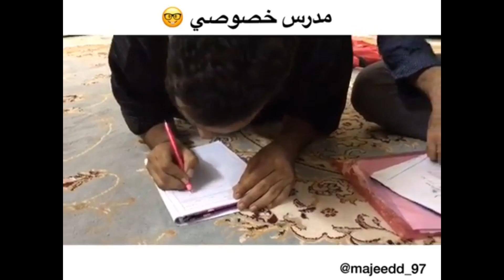حظ المبتدئين في لودو ستار😂|تجميع مقاطع مجيد الجديدة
انستقرام مجيد:majeedd_97
مفاتيح لزيادة المشاهدات
لودو ستار،مجيد،مراد و تشولو،تهكير لودو ستار،هكر،مشاهير الانستقرام،مقاطع ضحك،ضحك بلا حدود